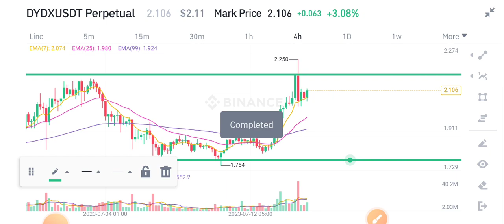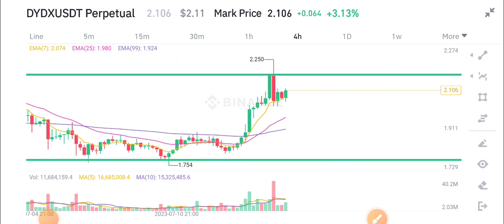DYDX Coin Today News! DYDX Price Prediction!